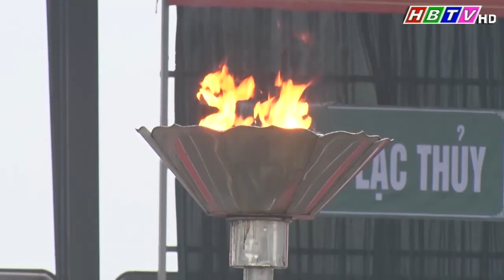Tỉnh Hòa Bình có 150 tân binh lên đường nhập ngũ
Tỉnh Hòa Bình có 150 tân binh lên đường nhập ngũ(Chương trình phát sóng thời sự Hòa Bình tối 16/02/2022)